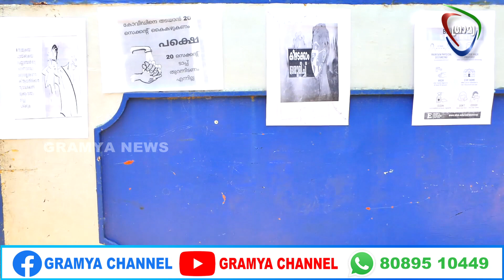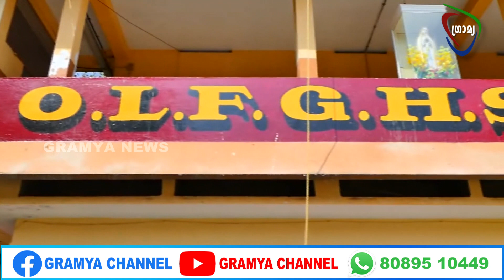Gramya Noon News 2PM 20-05-23